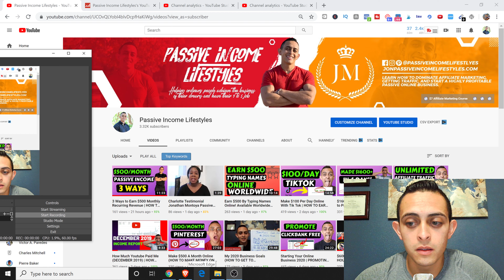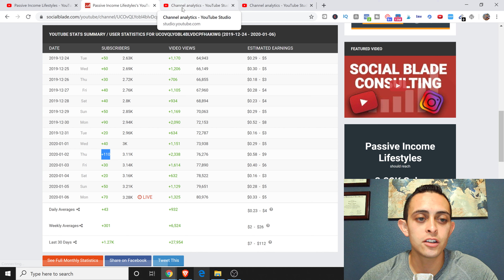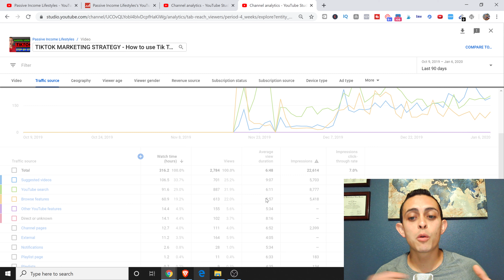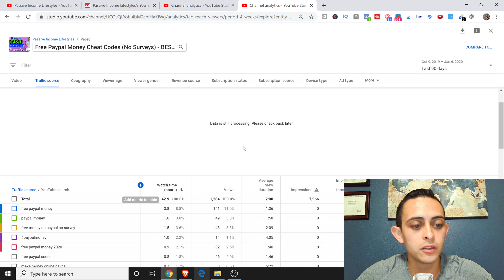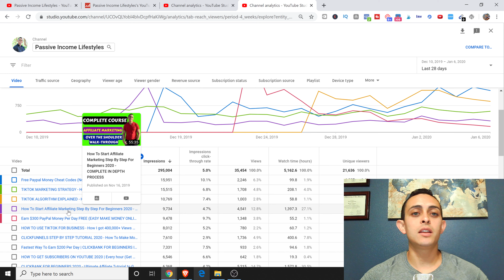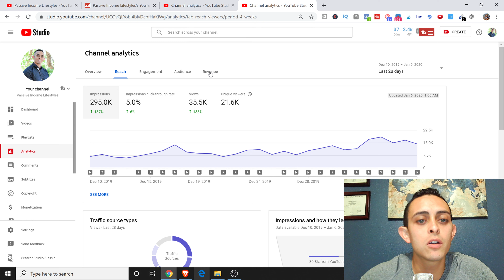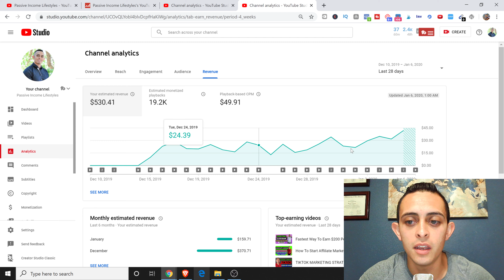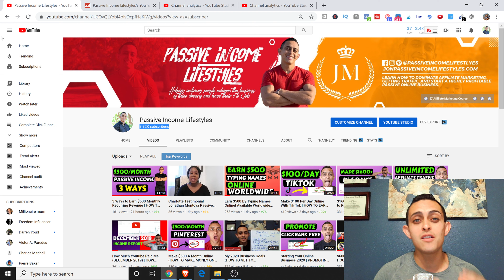1000 YouTube Views a Day! Youtube Hacks for New Channels (HOW TO GET MORE VIEWS ON YOUTUBE 2020)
HOW TO GET MORE VIEWS ON YOUTUBE 2020, How I get 1000 Views a Day as a small channel..
**Here is my #1 training to make Passive income online**

In this video I'm going to show you how to get a ton of YouTube views as a small YouTube channel. This method will not only work for small channels but it'll also work for channels that are slowly growing and even for a bigger channels as well. This works better for smaller channels just for the reason that smaller channels don't know how to properly read analytics. So I'm going to show you my best YouTube hacks on how to get views on YouTube in 2020. The YouTube algorithm has changed since 2015 so I'm going to show you exactly how to read your YouTube analytics to grow your channel even faster..

 I'm a small YouTube channel and I have seen a lot of newer YouTube channels grow such as the content bug which she grew from 2,000 subscribers to 50,000 subscribers in a matter of weeks. These strategies 100% work if you follow step-by-step how to grow your YouTube channel and your subscriber base tutorials. I'm excited to show you how you can gain a thousand views a day with YouTube as a small YouTube channel. Imagine what 1,000 views a day and even a thousand subscribers a month would do for your business. For me I have an affiliate marketing business and a thousand subscribers a month and a thousand views a day on YouTube has dramatically changed my income and my following as well.

 I want to help all of you grow your YouTube channel even if you are just starting out and you are not sure how to grow on YouTube. I know exactly how to grow on YouTube even though I'm under 5000 subscribers but I have been proven to grow extremely quickly and I am getting a ton of traffic to my channel into my offers. let me know if you have any questions on this tutorial on how to get more views on YouTube for 2020.

1000 YouTube Views a Day! Youtube Hacks for New Channels (HOW TO GET MORE VIEWS ON YOUTUBE 2020)